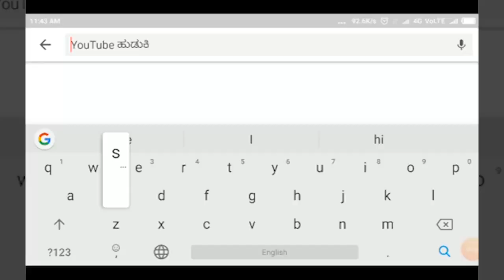GOKOK- ಯೋಧರ ಪಾದಗಳಿಗೆ ಹೂವು ಚೆಲ್ಲಿ ಗೌರವ ಸಲ್ಲಿಸಿದ ಕೊಣ್ಣೂರ ಗ್ರಾಮಸ್ಥರು.||SATYAM TV KANNADA